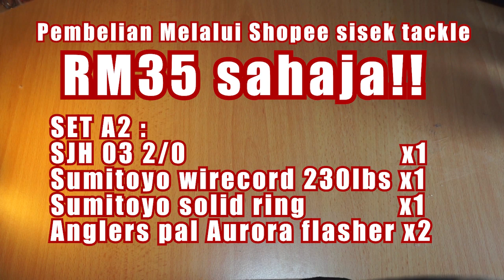Ikat Assist hook Tenggiri tutorial (spanish mackarel hook) dan Combo murah RM35 je!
aku tau korang tengah taktau apa nak buat kan? so kali ni aku ajar skit camana aku ikat assist hook untuk tenggiri yang aku belajar dari geng2 nganu.
serta aku jual satu set untuk korang ikat hook RM35 je, murah dah ni wei, kalau ikutkan dekat RM50 lebih ni. berminat??
terus ke shopee sisek malaya, kat situ boleh order, kalau nak cod, boleh terus kol 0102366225 tapi cod senai je la.hahahha